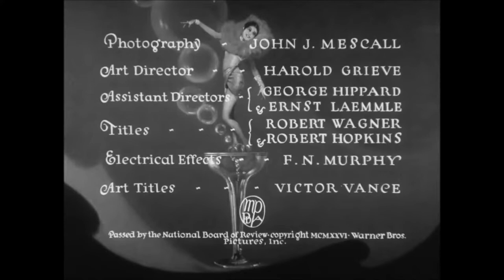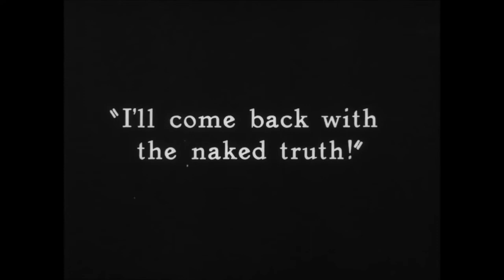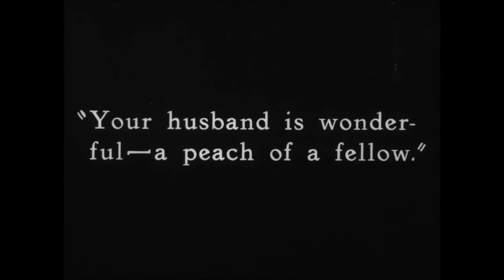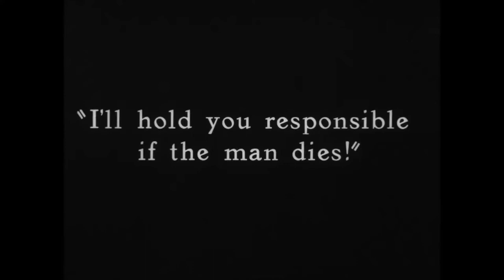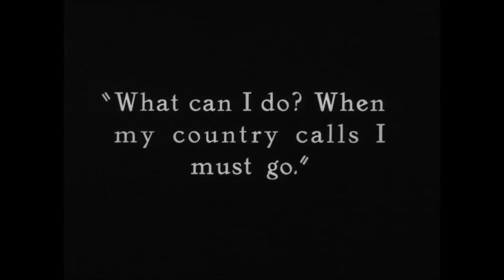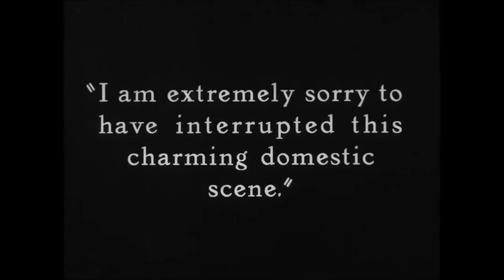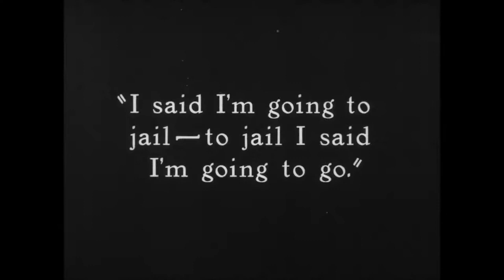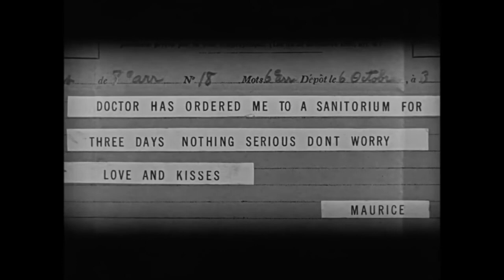So This Is Paris (1926) (Comedy/Silent)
Directed by Ernst Lubitsch
Written by Hans Kraly (screen adaptation), Rob Wagner (titles), Robert E. Hopkins (titles)
Based on "Le Reveillon" a 1872 play by Henri Meilhac, Ludovic Halévy
Starring: Monte Blue, Patsy Ruth Miller, Lilyan Tashman, Andre Beranger
Cinematography: John J. Mescall
Production company: Warner Bros.
Release date: July 31, 1926

Plot
When Dr. Giraud (Monte Blue) goes to a neighboring apartment to make a complaint, he is shocked to find his old flame, dancer Georgette Lalle (Lilyan Tashman). The chance encounter rekindles a romance, and as Giraud and Georgette start to meet, he tells various cover stories to his wife, Suzanne (Patsy Ruth Miller), about needy patients. After Suzanne hears on the radio that Georgette and Giraud have won a Charleston dance contest, she finally starts to see the truth.

Cast
Monte Blue as Doctor Paul Giraud
Patsy Ruth Miller as Suzanne Giraud
Lilyan Tashman as Georgette Lalle
Andre Beranger as Maurice Lalle
Dot Farley as Madame Moreau
Myrna Loy as The Maid
Sidney D'Albrook as The Policeman
Max Barwyn as The Detective